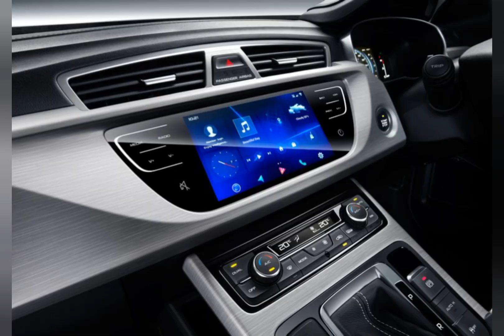Proton x70 SUV 2023-2024 Intiriorr and Extiriorr